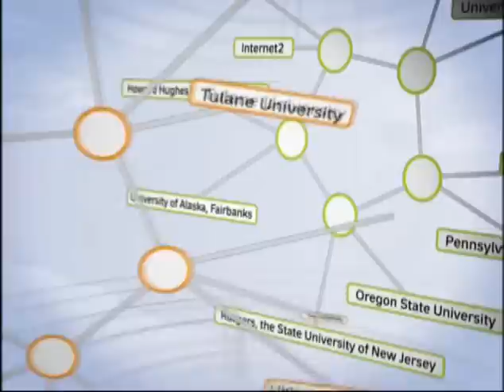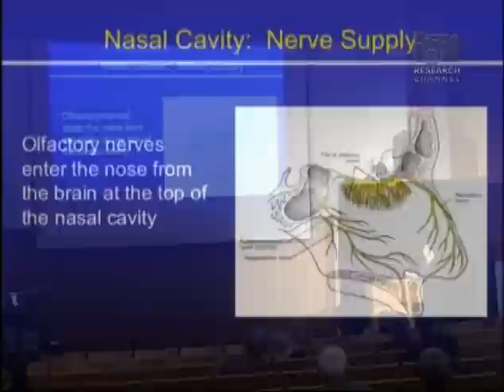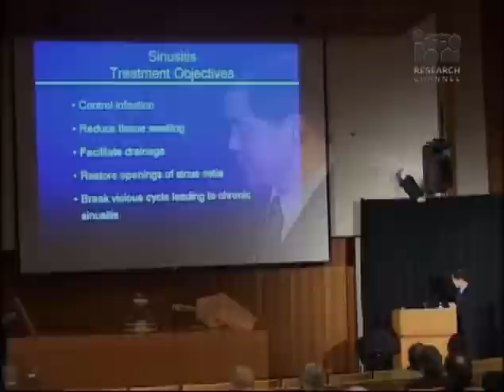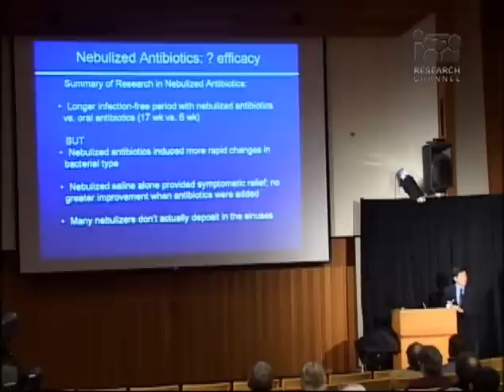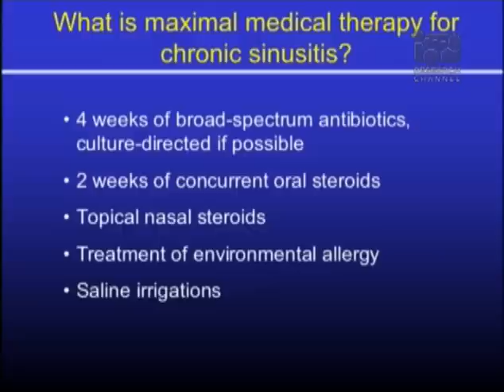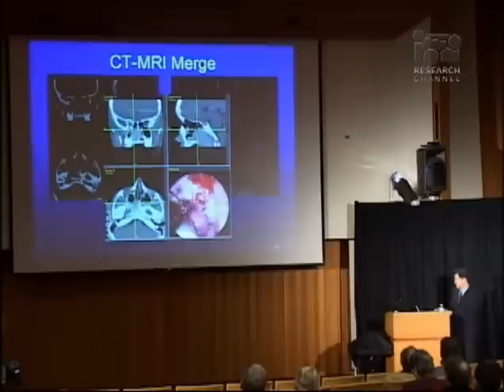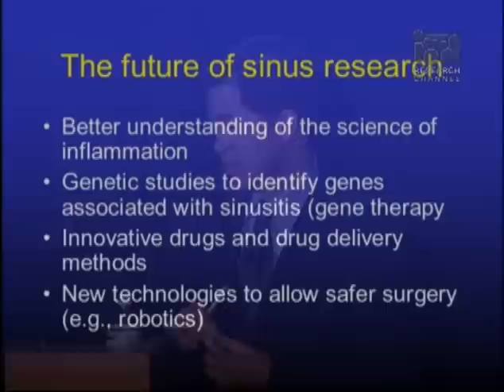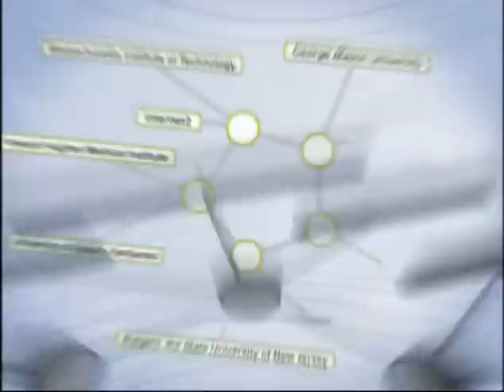New Treatments for Chronic Sinusitis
The Stanford University Medical Center brings this informative program on sinusitis as presented by Peter H. Hwang, director of the Stanford Sinus center and professor of otolaryngology at Stanford University. Learn how sinusitis, which affects 37 million Americans every year, is diagnosed and treated, including recent innovations, such as computerized surgical navigation and new drug therapy delivery technologies.